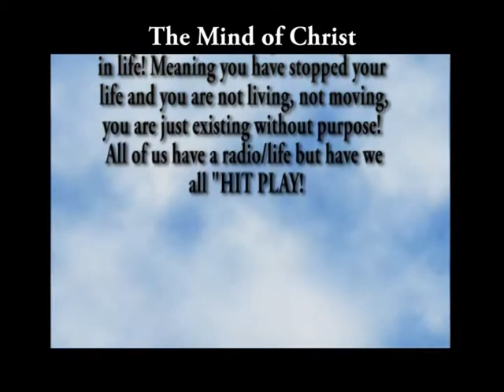The Mind of Christ 004